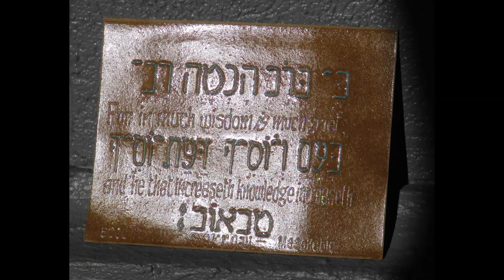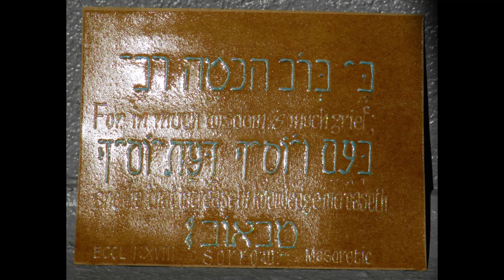Hebrewish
Ecclesiastes LXVIII
Holy Bible
Masoretic Text